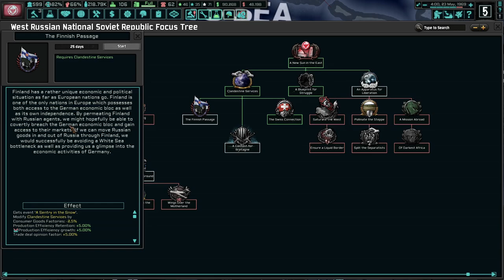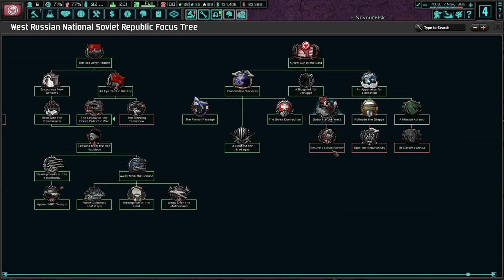Ivan Serov VS. Pavel Batov! Hearts of Iron 4 - TNO: Last Days Of Europe, Ivan Serov #2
Socialism and nationalism are missing key components to truly make a successful nation prosperous. Both are needed to create a strong state that truly looks out for the people. With Ivan Serov at the helm, we will march straight to Moscow and liberate our brethren!